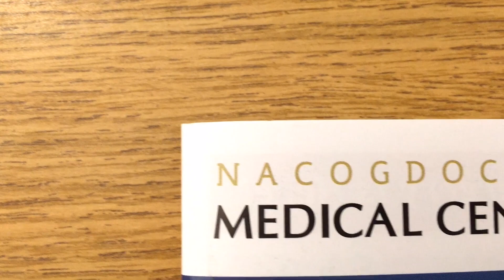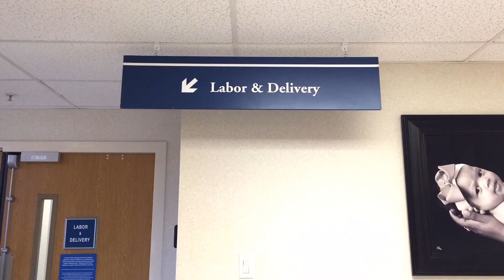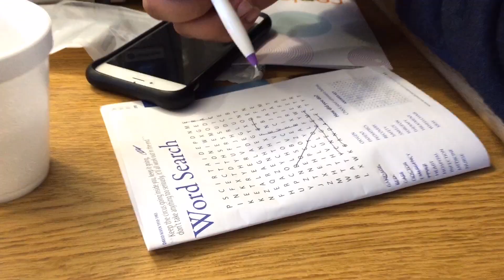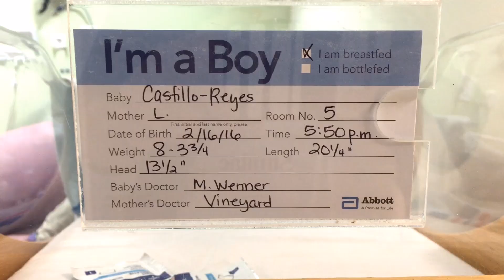Welcome Baby Ralph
Montage of Liz C's pregnancy and labor, getting ready to meet her new baby boy